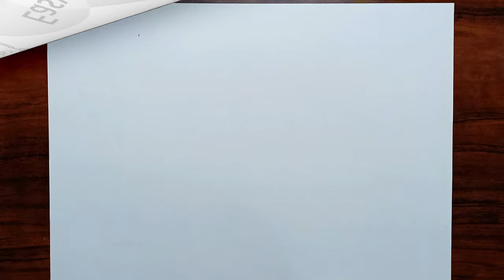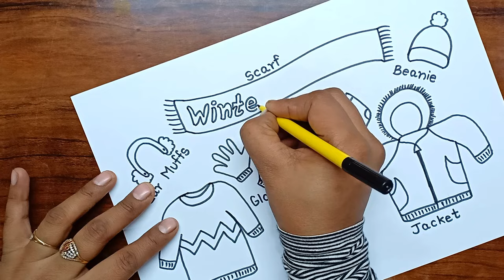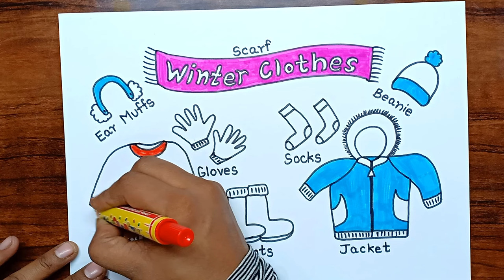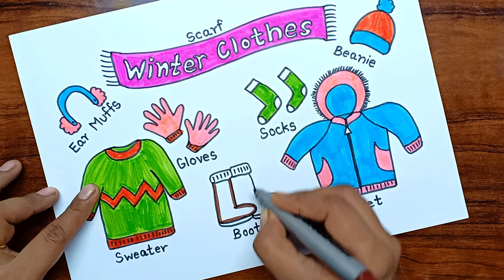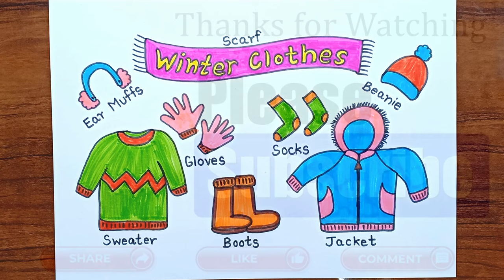How to draw and colour Winter Season Clothes Easy | Winter Dresses Drawing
About This Video :

Winter Season Clothes Very Easily.

MUSIC